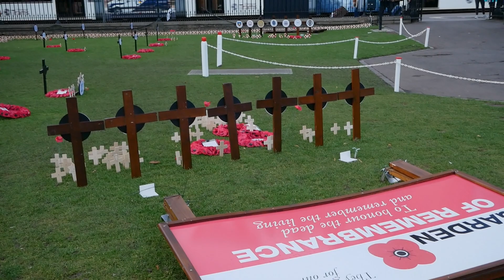Edinburgh Trip with family | Reliving some old memories in this great city | Highlights |2018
A video mash-up from a family trip to Edinburgh. Scotland is amazing and I returned there after 7 year gap. Hopefully the next one wont be that late :D

Taken with Lumix G85 and 12-60 kit lens. Also used Nikon 50 mm f1.8 lens as well. Edited using Davinci resolve. If you are in Edinburgh do take your time to listen to the artists playing bagpipes.